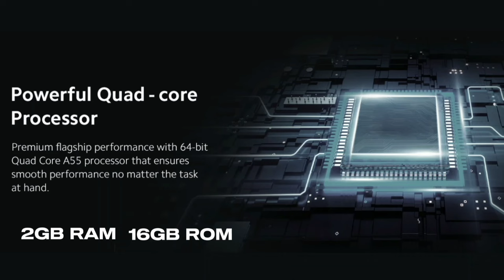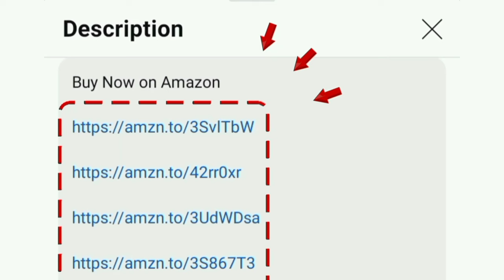அசத்தலான 4K TV ⚡Mi X Pro 4K Smart Google TV Review தமிழ் | 43 / 50 / 55 inches Best 4k tv in India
43 inch

50 inch

55 inch

hi friends in this video contains a full review of Xiaomi 125 cm 138 cm 108 cm (43 inches) X Pro 4K Dolby Vision IQ Series Smart Google TV L43M8-5XIN L50M8-5XIN L55M8-5XIN (Black) this is bset smart 4k tv in india tamil.

00:00 intro
00:22 featues
02:22 warranty
02:35 value for money
02:47 price